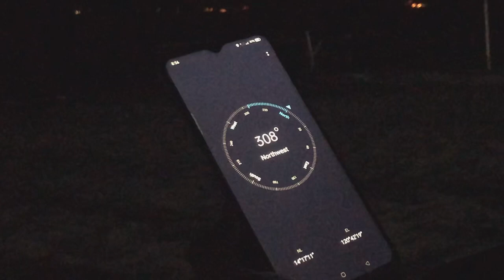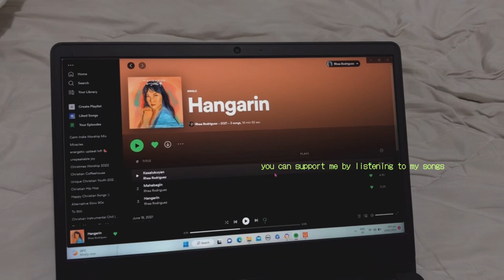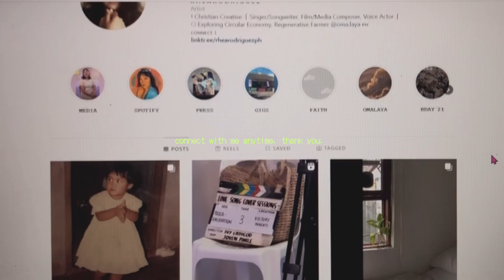intentional rest. 🌊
Just opening up and being honest in this vlog. I want to keep things raw and genuine. To all of you who give me support in this channel, maraming salamat po! Enjoy! :)

ABOUT ME
A Christian creative and advocate for sustainability and intentional living whose desire is to make God known. Shares her journey of creating art as a worship to the Creator, the King of all kings, the Savior of her soul, Jesus Christ.

"So, whether you eat or drink, or whatever you do, do all to the glory of God." 1 Corinthians 10:31